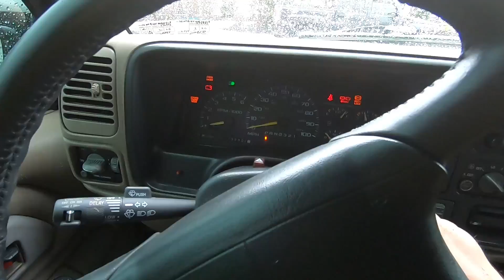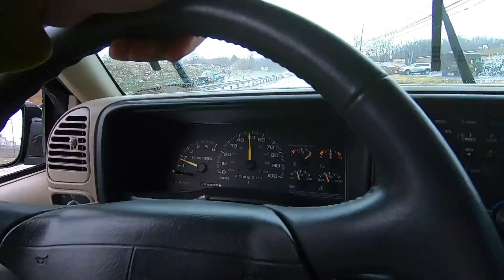I'M BACK in the U.S After 2 Weeks! INSTALLING A MASSIVE New Baja Rack on the Duramax!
The 2019 GRAND SPORT GIVEAWAY IS LIVE!!! or click the link! Every $5 spent is an entry! Good luck